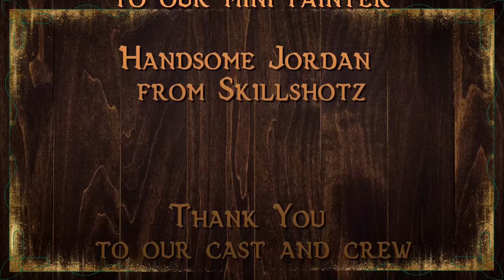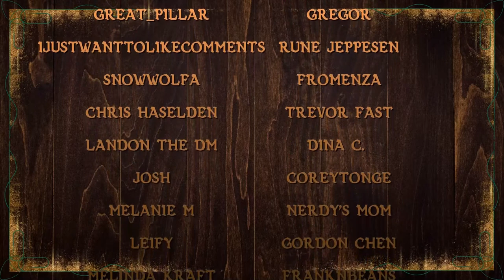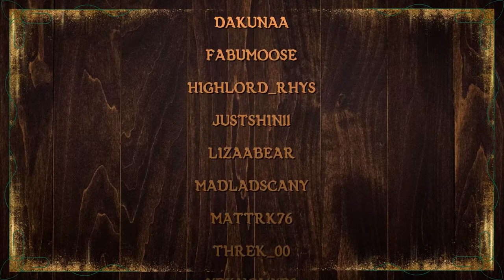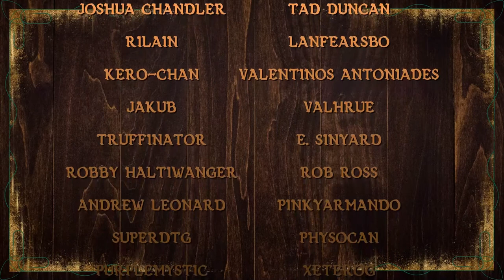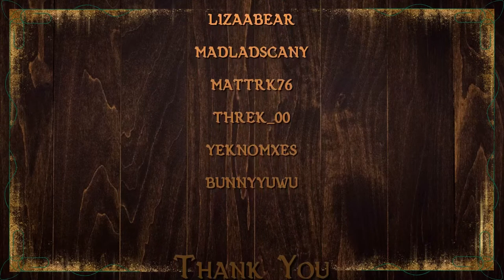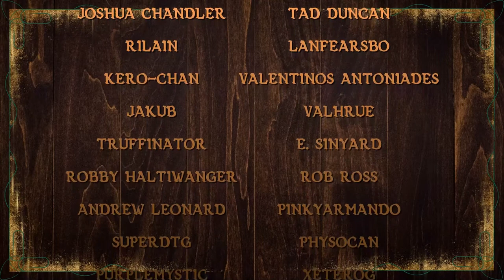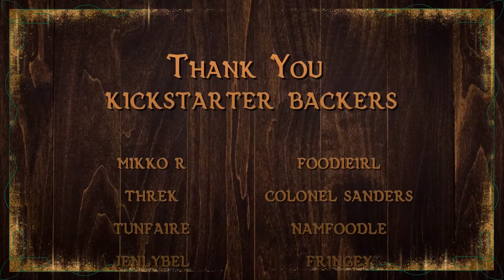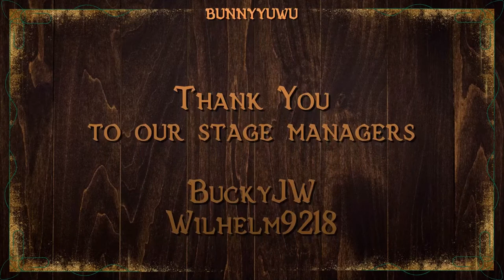Unmapped Disaster?! - Roleplay Relay LIVE Shift #9 - Worlds Longest Consecutive TTRPG!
Thank you so much to our Patrons, Members, and Kickstarter Backers for making this possible!